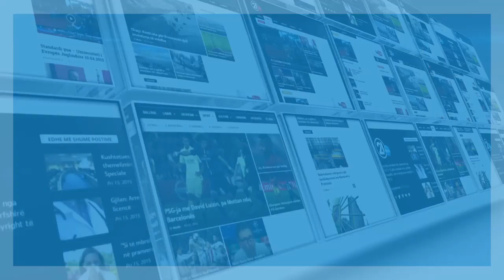RREFIMI I RITA ORES 28 02 2018